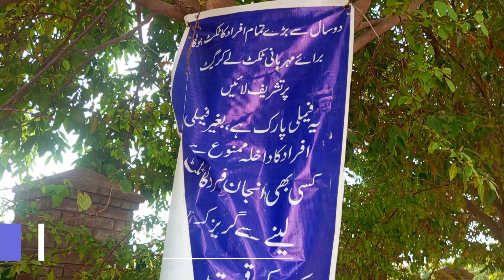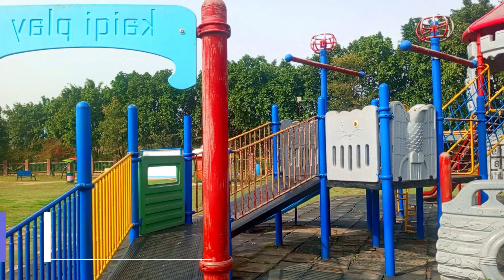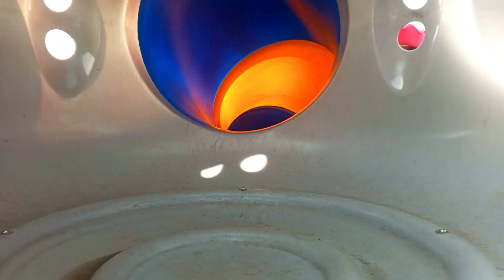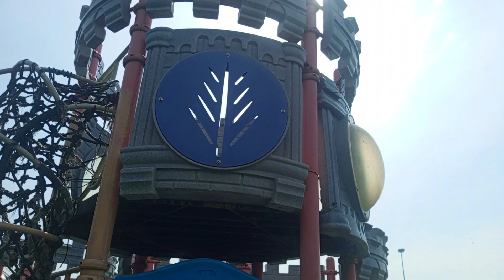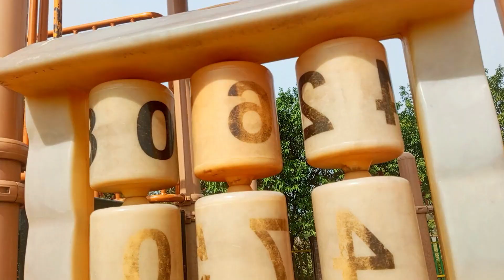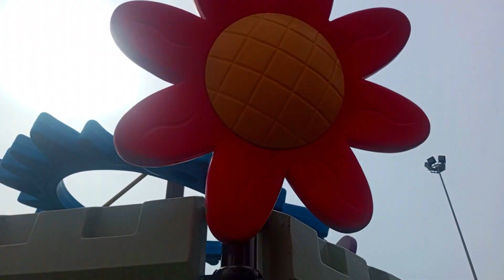Fatima Jinnah Park | Kids Play Area F9 Park Islamabad | Capital Park Islamabad Pakistan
Hello everyone!
Today your makrider bro is here to explore the famous Kids Play Area F-9 Park also called Fatima Jinnah Park or Capital park, Islamabad. It is 9:24am in the morning. The area boasts of a large number of facilities like jumping castles, cradles, merry-go-round and fun areas offers plenty of joy for the kids and their families too feel distracted from the daily routine.

This Park is located in the centre of Pakistan’s capital city, Islamabad, lies F9 Park – a lush green oasis that embodies the city’s commitment to preserving its natural beauty. It is also known  as Fatima Jinnah Park; this sprawling urban retreat seamlessly blends modernity with the serenity of nature.
Location & Timings:
Park Ticket Price: Rs.30 per person
Location: Kids Play Area, Gate No. 3, Opposite PAF Hospital, F-9 Park, Islamabad

F9 Park offers a range of attractions, including green spaces for picnics and strolls, a dedicated Kids Play Area with various recreational amenities, jogging tracks, and serene natural landscapes. This park provides services for sports and outdoor activities, such as jogging tracks and open spaces suitable for cricket and other sports. While visiting, please follow park rules, which include disposing of trash in designated bins, not causing harm to plants and wildlife, and maintaining a peaceful and clean environment. F9 Park is in the F-9 sector of Islamabad, Pakistan. You can reach it easily by car or taxi, and it’s a well-known landmark in the city.

Discover the myriad attractions that make Fatima Jinnah Park an ideal destination for all ages:

1. Jumping Castles: These inflatable giants are among the park’s most beloved attractions. Children and adults alike can climb and bounce through a massive obstacle course, making weekends at the park a lively affair.
2. Cradles: Enjoy a gentle swing on small boats as they sway back and forth on a track. This attraction offers a delightful way to soak in the park’s lush greenery and scenic lake views.
3. Merry-go-Round: A classic favourite for visitors of all ages, the Merry-go-Round invites passengers to board a large rotating platform, creating a fun and active experience.
4. Golf: Fatima Jinnah Park boasts a 9-hole golf course, perfect for both novice and experienced players. The well-maintained course offers stunning views of the city skyline.
5. Cricket: Cricket enthusiasts flock to the park’s manicured pitch, complete with benches and a pavilion, providing an ideal setting for cricket matches and leisurely spectating.
6. Football: With a smooth surface and lush grass, the football area is perfect for a friendly game or skill practice with friends.
7. Slides: Experience the thrill of giant, twisty slides, where riders can glide down on tubes or mats. These brightly coloured slides are suitable for all ages, combining fun and exercise.
8. Walking Tracks: Several well-maintained walking tracks provide the perfect setting for a morning or evening stroll, allowing you to exercise while immersing yourself in the park’s natural beauty.
9. Ponds: Tranquil ponds add to the park’s serenity and offer a peaceful space for relaxation and reflection.
10. Cycling Tracks: Cyclists can enjoy winding tracks that meander through the park, providing a scenic and invigorating ride.

For more detail, please watch the walking vlog and enjoy :)

Your bro
mak rider world